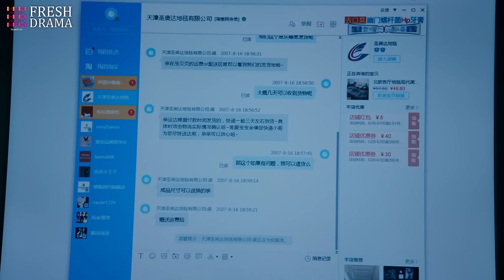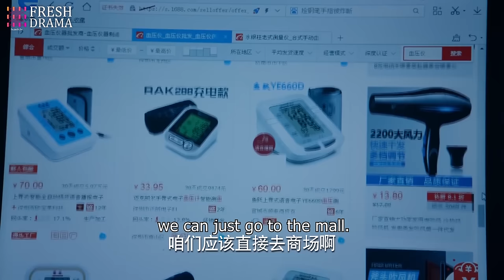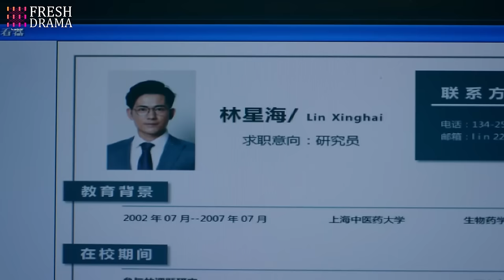《閃婚老公是億萬總裁》EP32 窮姑娘異國被欺凌💢冷面霸總強行同居佔有她👏歡喜冤家親密熱吻擦出火花💘💚xiaozhan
Drama title：《閃婚老公是億萬總裁》|《My Flash Marriage CEO is Billionaire》
Starring：肖战、李念、朱雨辰、毛林林、毛毅
Synopsis：1980年代，以趙小青、肖戰等為代表的，出身不同、性格迥異的國內高校學生，意氣風發地踏上了的海外留學旅程。 趙小青在海外留學始終心懷理想始終堅守初心，為愛義無反顧，與肖戰在創業之路相互扶持、不離不棄，直到最後互相成就。 而肖戰在從出國留學到歸來創業的過程中，不斷披荊斬棘闊步前進。 二人在這個機會與挑戰並存的時代裡，他們蓄勢待發，共同開啟海這邊的旅程。